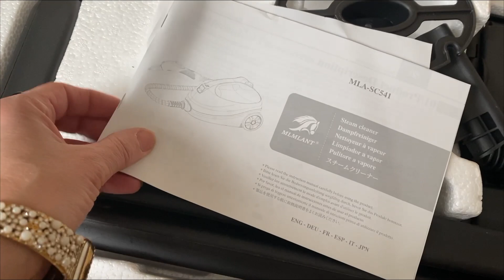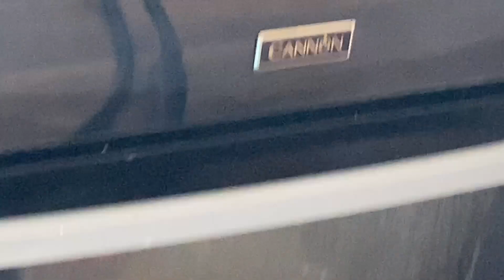Amazon Choice 2000W Multipurpose Steam Cleaner kills 99.99% of Bacteria 2023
HI Friends

Today I will be reviewing the multipurpose steam cleaner which kills 99.99% bacteria without using chemicals.  I want to demonstrate the steam cleaner on a few items in my home but of course I shall get so much use out of it and it will surely be incorporating it in my weekly deep cleaning.

MLMLANT Multipurpose Steam Cleaner with 21-Piece Accessories, Steam Mops 4.5 Bar Cleaning Steamer for Floors, Car Upholstery,Bug,Windows, Carpet, Garment,Wall,Kitchen Floors,Home use (Blue)